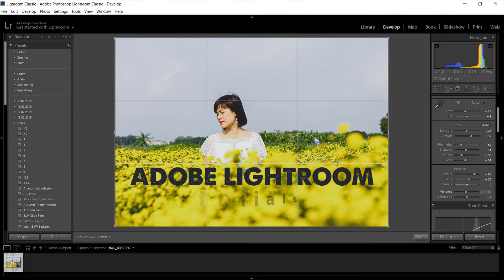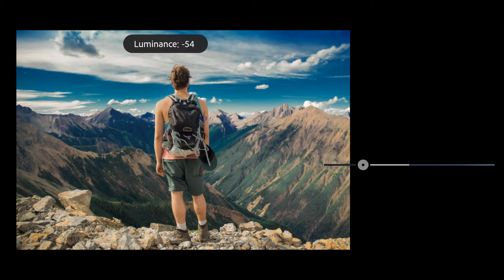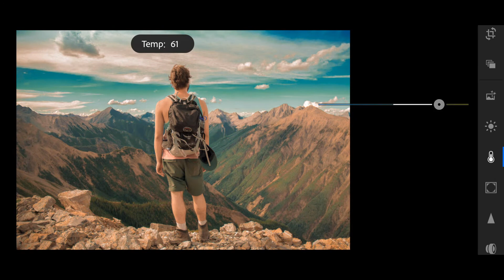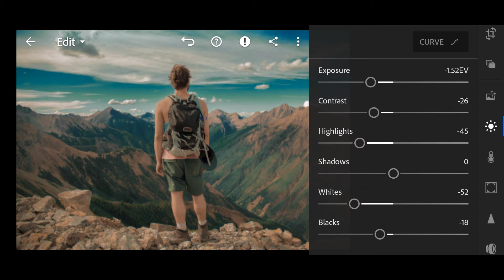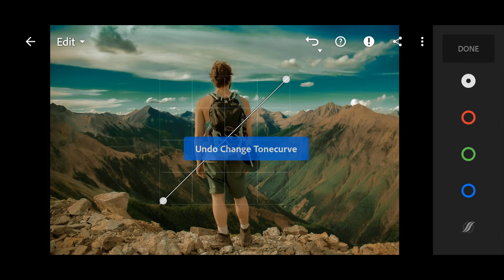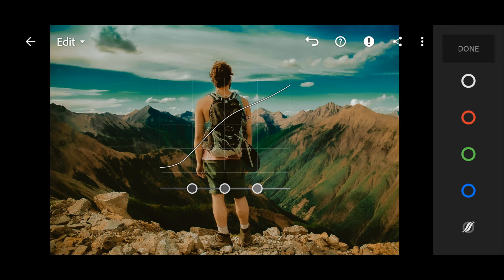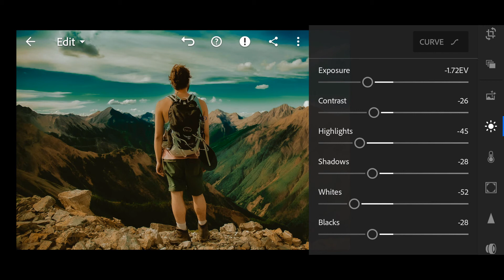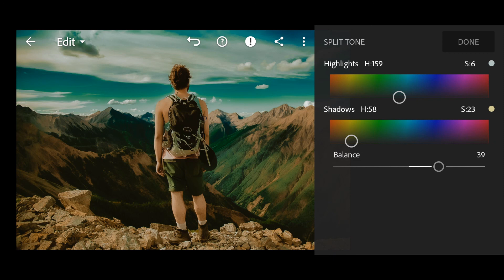Hướng dẫn chỉnh màu Traveller Cinematic Lightroom Preset Tutorial, DNG Preset Free #55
Download Preset DNG Lightroom Free, Các bạn xem hết video trong suốt Video sẽ có xuất hiện dãy số gồm 4 chữ số sẽ là Password. Không sao chép màu để bán dưới mọi hình thức, khi Share nơi khác cần dẫn nguồn bài viết. Cảm ơn bạn nhiều.

Lưu ý là Preset nó sẽ thích hợp với cùng tone màu của ảnh mình đã làm, vì thế những hình khác Tone màu nó sẽ có kết quả khác nhau. Vì thế các bạn cần xem Video hướng dẫn để chỉnh sửa hình ảnh của mình được đẹp hơn.